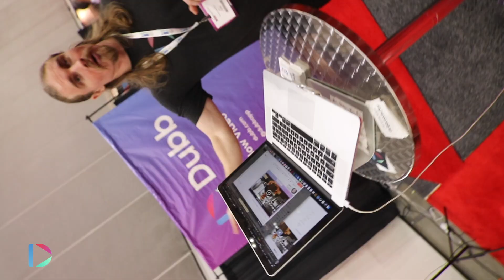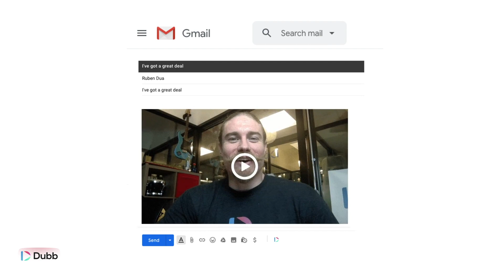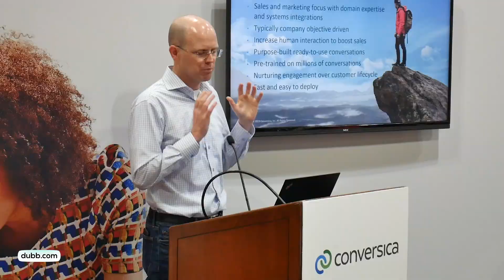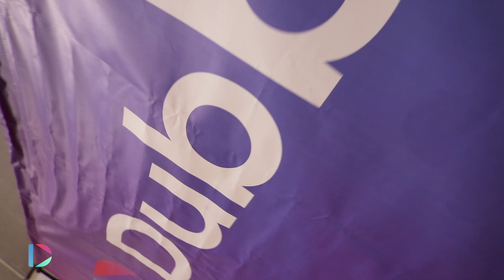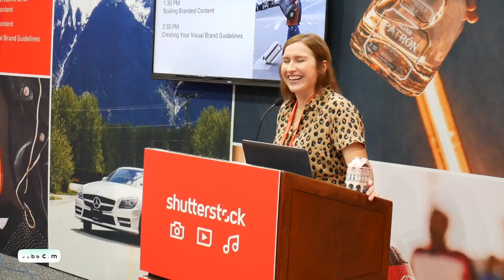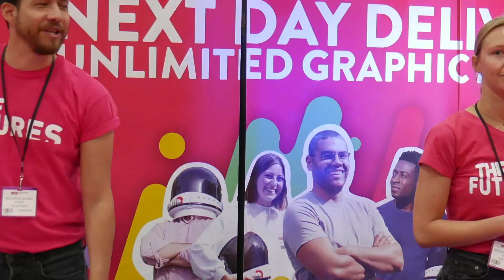How Sending Video Messages Drives B2B Sales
We went to the B2B Marketing Expo in Los Angeles to show how sending videos can increase email open rates and drive B2B revenue.

Grow your brand and drive sales with video! Dubb lets you easily create, host, share, and track videos from your screen, webcam, phone, and studio. It’s everything you need to streamline communication, build trust, and drive sales. It’s integrated with Gmail, LinkedIn, Slack, and more! The Daily Dubb stars Dubb founder, Ruben Dua, and filmmaker, Shannon Leonard.

About Dubb
Dubb.com is the ultimate video sales platform that helps you grow your business with personalized video messages, automation, and analytics. Create stunning videos, engage your audience, and close more deals effortlessly. Watch how simple it is to boost your sales and productivity—click the link now for your FREE 7-day trial!